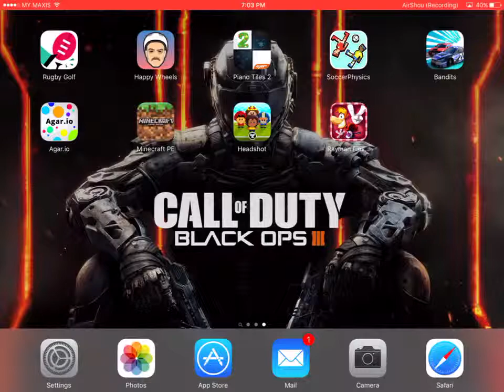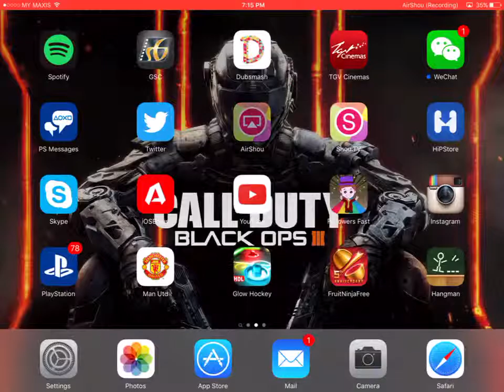Funny moments!!!!!!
Lets get 1 likes hehehe and make sure to subsribe